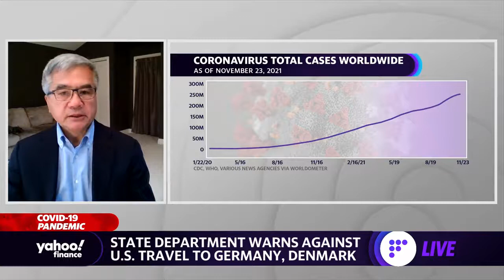Vaccine distribution: 'We must do more,' says Former Commerce Secretary Locke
Former U.S. Commerce Secretary and Former Washington Governor Gary Locke joins Yahoo Finance's Akiko Fujita, Alexis Christoforous, and Zack Guzman to discuss travel warnings to Germany and Denmark as COVID-19 cases are rising, the push get more vaccinated in developing countries, and the impact of Trump's tariffs on Chinese goods